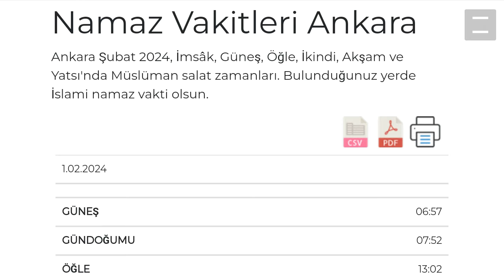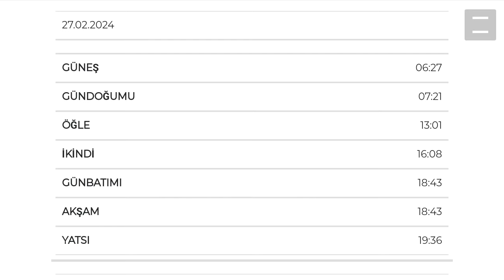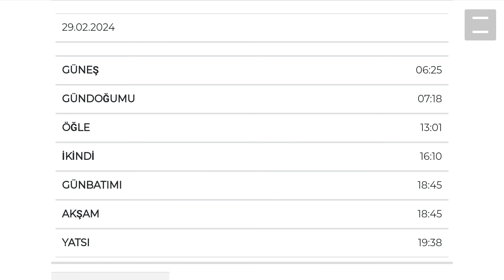Ankara Namaz Vakitleri | ŞUBAT 2024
Merhabalar fani beyin youtube kanalımıza hoşgeldiniz.Bu videomuzda ankara şubat 2024 namaz vaktine beraber bakıyoruz.İyi Seyirler Dilerim.

Ankara Sabah Namazı Saati
Ankara Güneş Doğuş Saati
Ankara İmsak Vakitleri
Ankara Öğle Namazı Saati
Ankara Akşam Namazı Saati
Ankara Yatsı Namazı Saati
Ankara İkindi Namazı Saati                               Ankara Ezan Vakitleri
ankara şubat 2024 ezan vakitleri
ankara 2024 şubat öğle namazı vakti
ankara 2024 şubat akşam namazı vakti
ankara ezan saat kaçta okunuyor
namaz vakitleri
namaz saatleri
2024 namaz vakitleri
2024 namaz saatleri